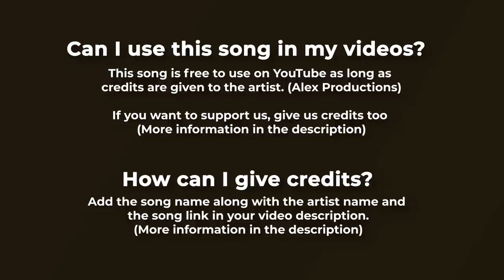🤖 Free Cyberpunk Electronic Music - "Rebel" by @alexproductionsnocopyright 🇮🇹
🛒 If you can't or don't want to give credits buy a license

For mobile, easily copy and paste the text directly from our